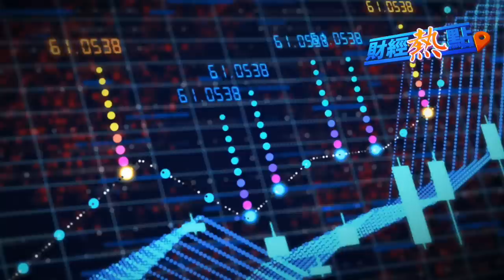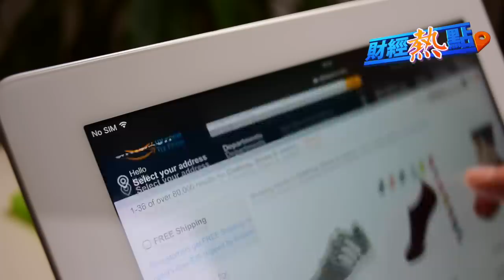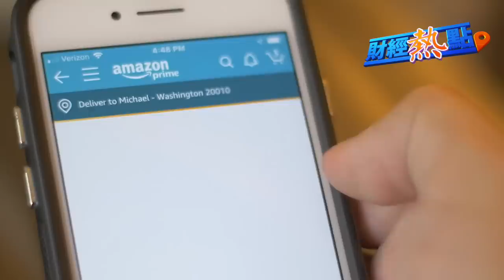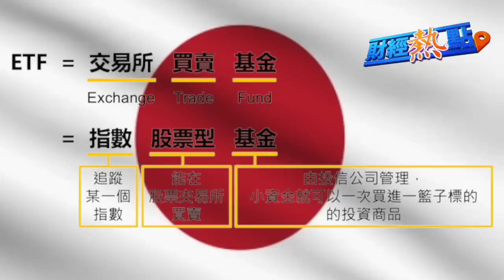日經：港區國安法摧毀最佳合約仲裁地「香港」；特斯拉促大陸供應商出海，墨西哥建廠；微軟向美國政府提供生成式AI服務；A股軟趴趴，中國散戶轉投日本ETF 主播：黃曉翔【希望之聲粵語頻道-財經熱點】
據 《日經亞洲》 報導：曾是跨國 商業 首選合約仲裁地的 香港，在「港區國安法」2020年通過後，越來越多的企業在起草新合約時將香港排除而選擇 星加坡 或其它地區...
1）00:00 市場綜述
2）02:04 個股情況
3）04:11 微軟Azure OpenAI服務：推進人工智能應用美國政府
Bernstein分析師：核心業務是亞馬遜成長關鍵
4）06:29 美印合作：通用飛機發動機工廠將落戶印度
財政部將發行超過1兆美元公債 市場擔憂新波動
5）08:53 中股起不來 中國散戶大量轉投日本ETF
國安法摧毀最佳合約仲裁地「香港」
6）11:25 中國經濟增長十分乏力主要原因